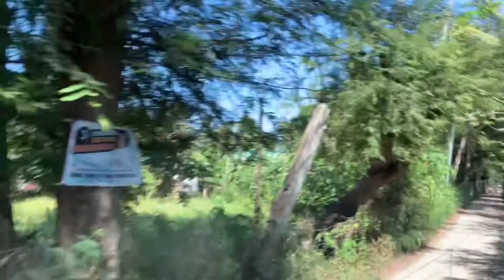Rayne's Surprise Delivery In Brgy.Calubcub 2.0,San Juan,Batangas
"HAPPY NAMAN SI NANAY SA KANYANG KAARAWAN"❤️

HAPPY BIRTHDAY❤️
BRGY.CALUBCUB 2.0,SAN JUAN,BATANGAS

THANKS TO OUR CLIENTS FOR TRUSTING AND CHOOSING RAYNESSURPRISEDELIVERY💖
🔸WE DELIVER HAPPINESS
🔸TATAK SAN JUANEÑOS,UNA KAMI DITO👍
🔸WORTHY OF TRUST,RELIABLE,AFFORDABLE AND QUALITY SET-UP

❤️WENNA A. CANTOS